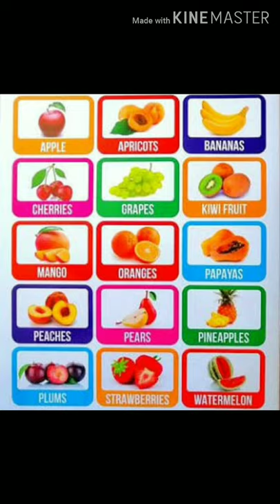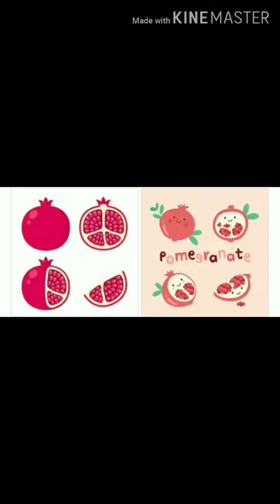LKG All about fruits